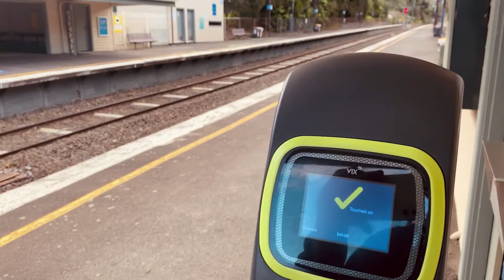A Scenic Train Trip Around Victoria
Enjoy a video compilation of V/line and Metro trains as we discover and explore scenic locations around the state.